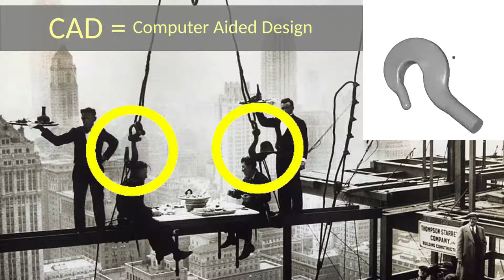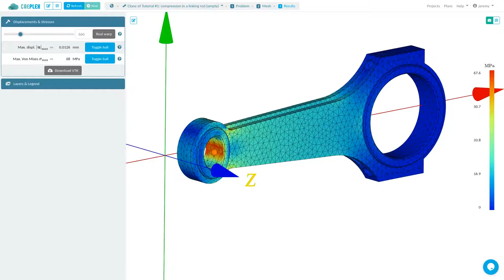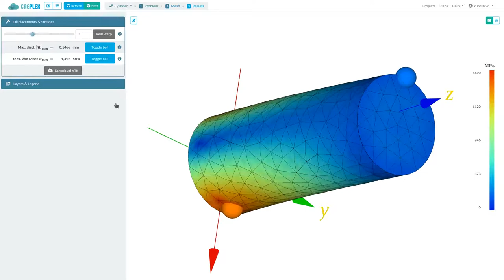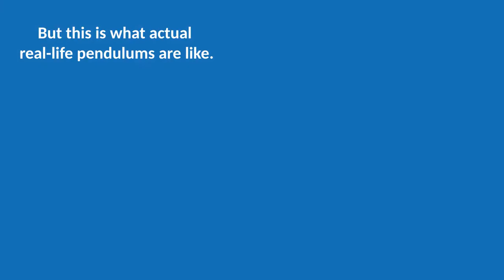CAEplex 2020: elementos finitos en la nube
Presentacion de la plataforma CAEplex para realizar calculos termo-mecanicos en la nube desde el navegador. Julio de 2020.